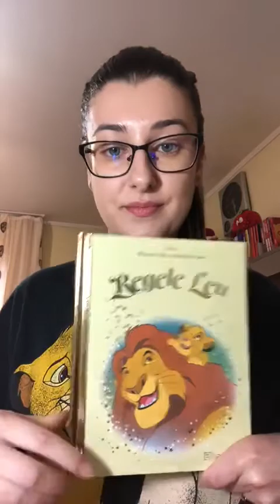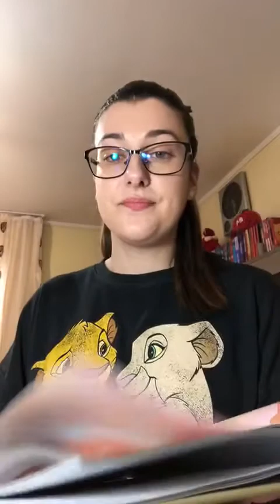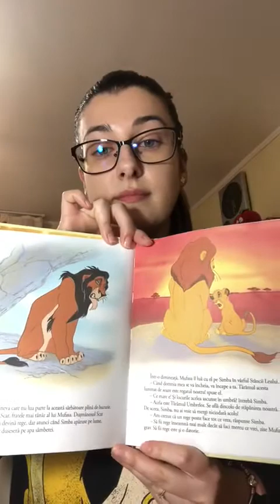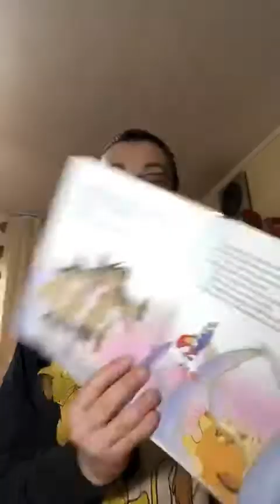Story Time with Miss Mihaela - Regele Leu